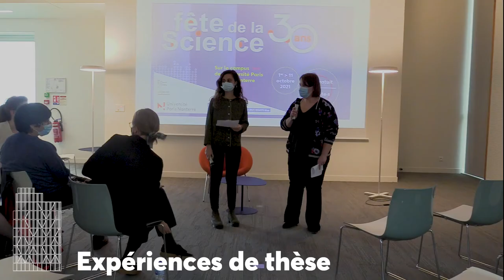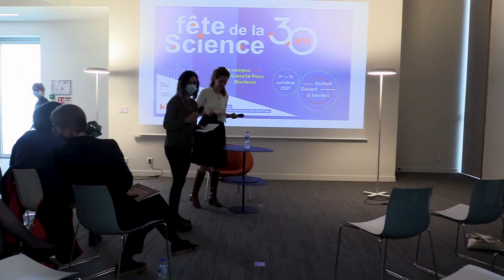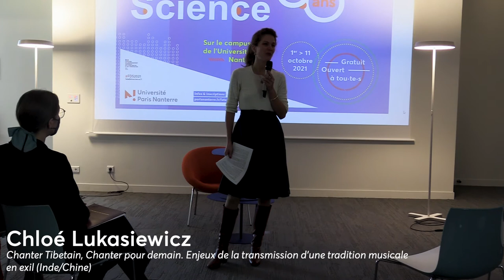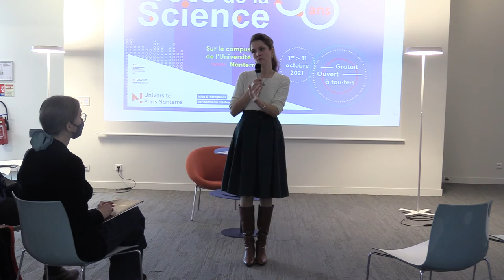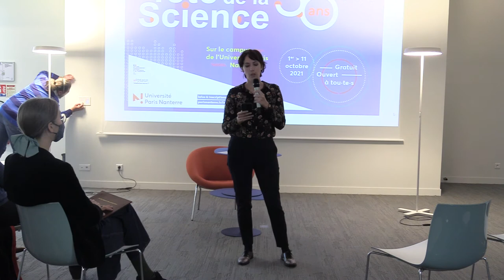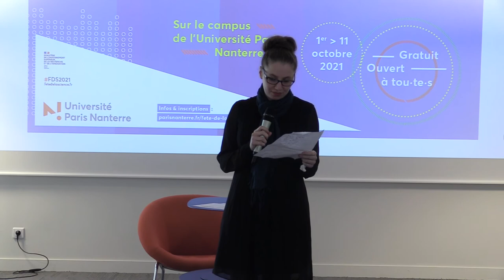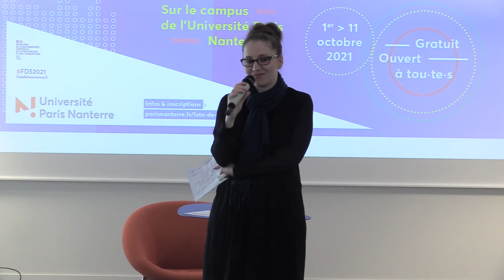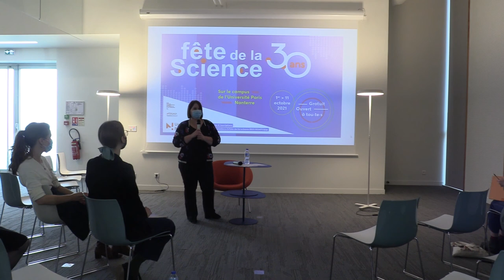[FÊTE DE LA SCIENCE] Expériences de thèse 2021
La BU de l’Université Paris Nanterre valorise la recherche doctorale au sein de son nouveau lieu - le Pixel -, par des événements et des expositions élaborés en collaboration avec la DRED. Dans le cadre d’Expériences de thèse, 5 doctorants de l’Université Paris Nanterre présentent leur thèse en 5 minutes suivies de 10 minutes d’échanges avec le public.

0:00:00 Présentation
02:35 Filipina Salomon (ED 139 - EA 1589 - Centre de Recherche éducation et formation) Les actions des professionnel.le.s face aux situations de confiage : analyse en termes de stratégies et tactiques.
0:18:32 Chloé Lukasiewicz (ED 395- UMR 7186 - Laboratoire d'Ethnologie et de Sociologie Comparative) Chanter Tibetain, Chanter pour demain. Enjeux de la transmission d'une tradition musicale en exil (Inde/Chine).
0:41:00 Bénédicte Jenot (ED138 - EA 370 - Centre de Recherches Anglophones) Perspectives écoféministes dans la littérature américaine du 20e siècle à travers les écrits de Rachel CARSON, Jeffrey EUGENIDES, Vandana SHIVA et JM COETZEE
0:53:16 Sarah Malek (ED 141 - EA 3457 - Centre du Droit Civil des Affaires et du Contentieux Économique) Le traitement juridique des difficultés patrimoniales des personnes physiques. Réflexion sur l’articulation entre le droit des entreprises en difficulté et le droit du surendettement des particuliers.
1:14:20 Conclusion